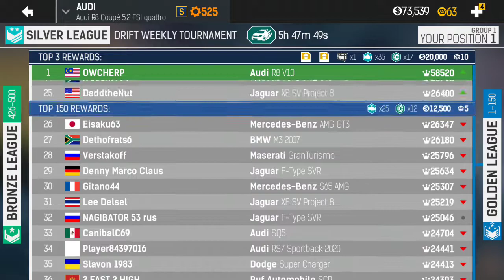Drift Weekly Tournament With Audi R8 V10 Top 1 Silver League | Nitro Nation Gameplay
Audi R8 V10 On Weekly Drift Tournament Nitro Nation Top 1 Silver League

Let's Go Nitro Nation